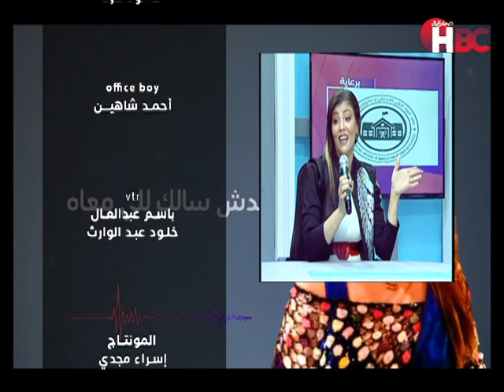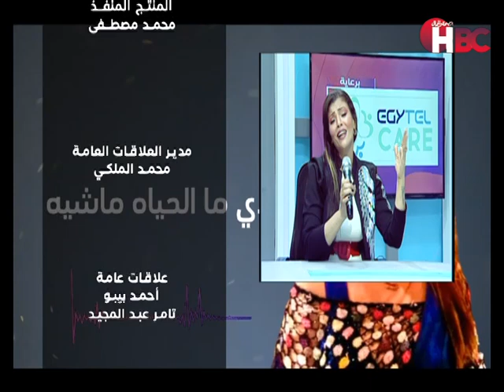الكلمة الأخيرة |تقديم ميرا الخلو | في ضيافتها د\مجدى عليوة والمطربة بدور أنور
قناة_الصحة_والجمال# برامجنا